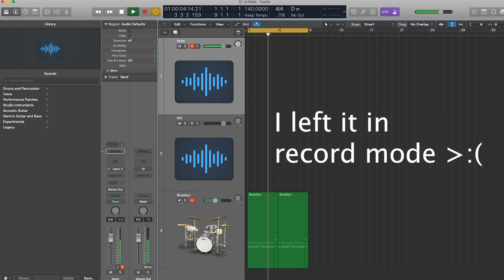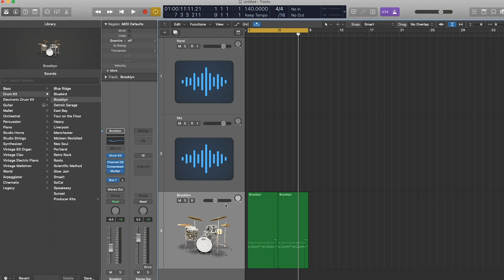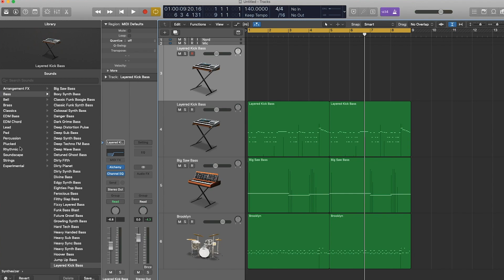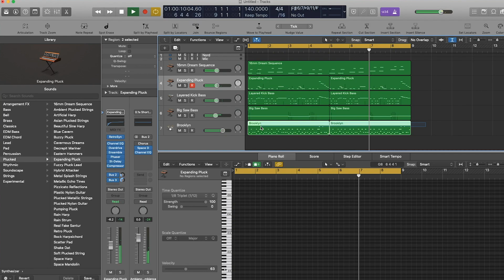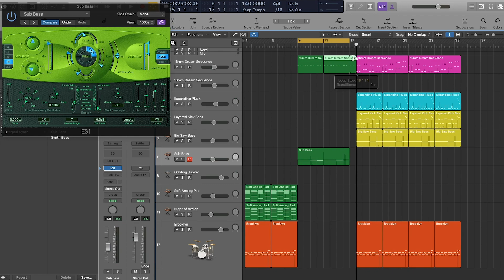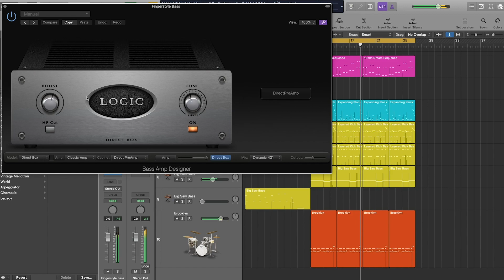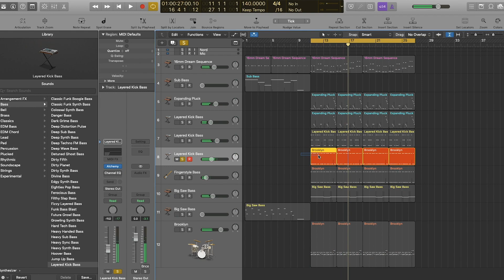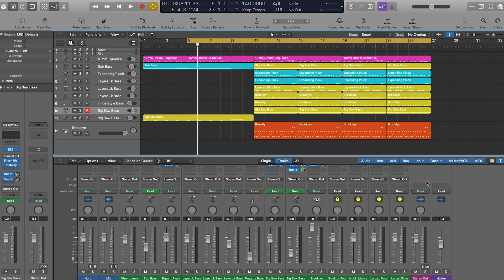Start Making Your Own Songs Today! | EASY! | Toby Jones Drums | Logic X Writing Session